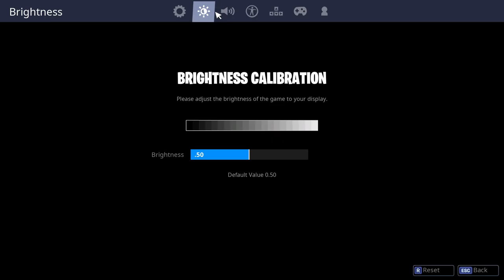new account and name :)